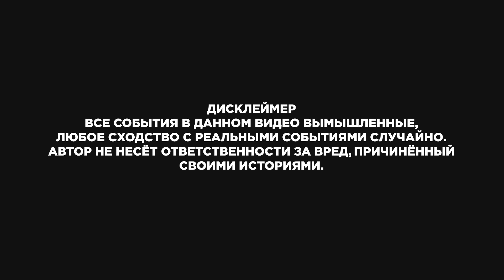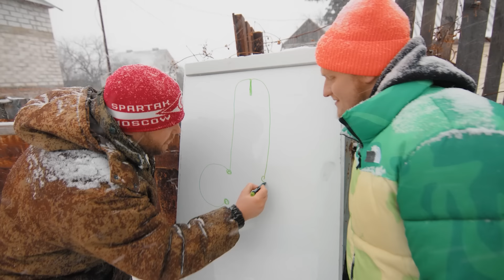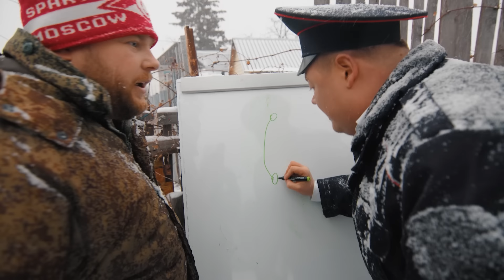ПЕРВОЕ МЕТРО В ДЕРЕВНЕ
Все, кто подписан на наш Rutube канал посмотрели этот ролик на 2 недели раньше.